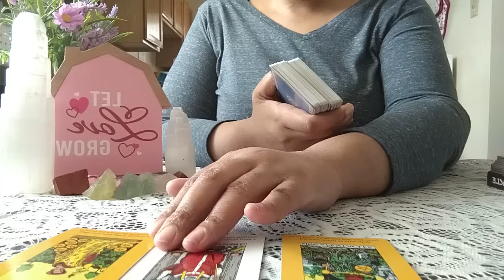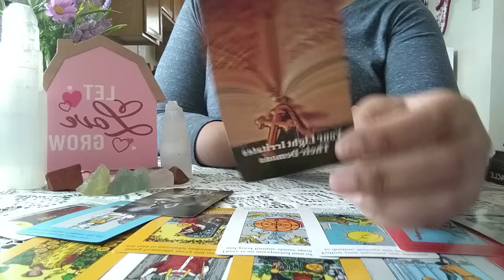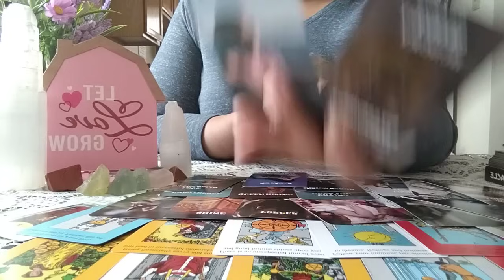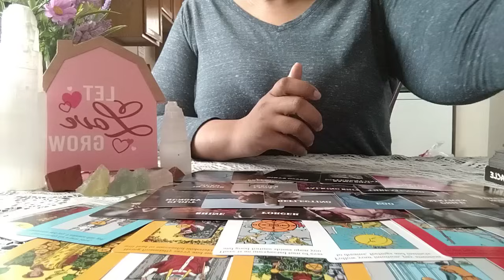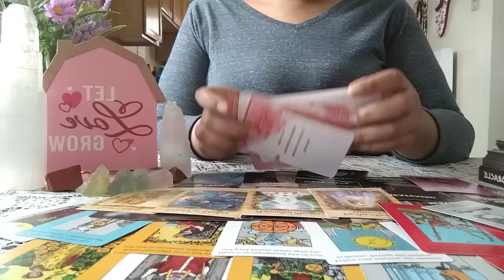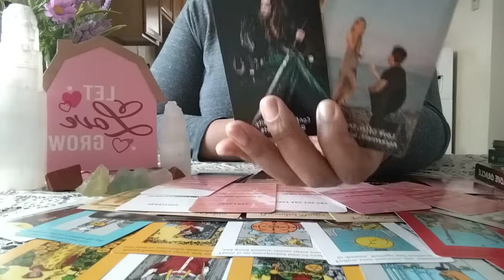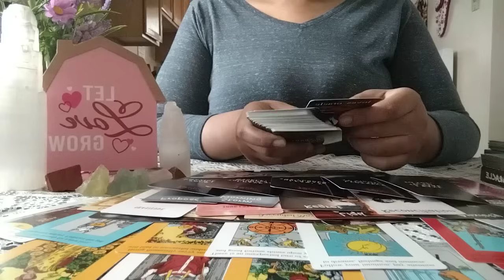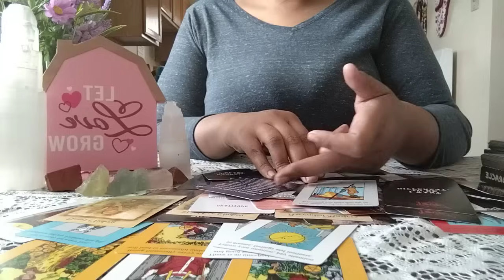YOU'VE OPENED THIS PERSON UP TO THINGS THEY DIDN'T THINK WERE POSSIBLE‼️